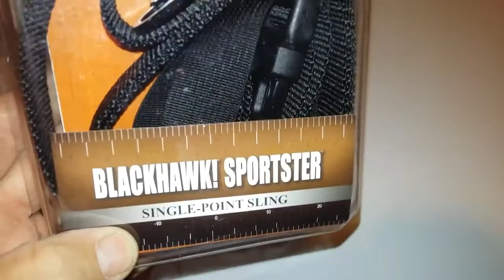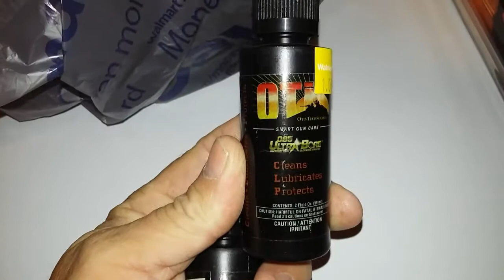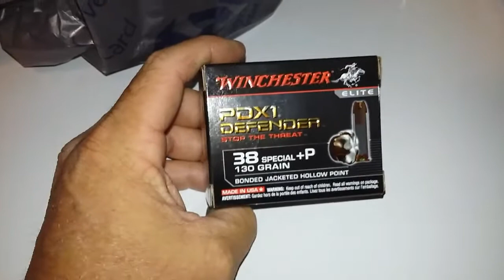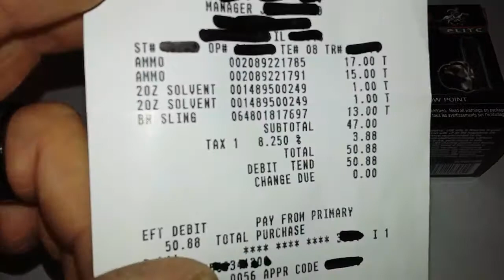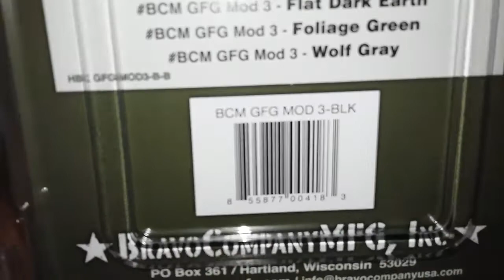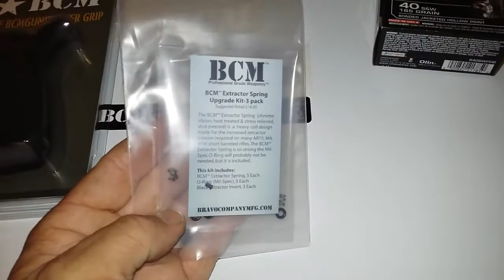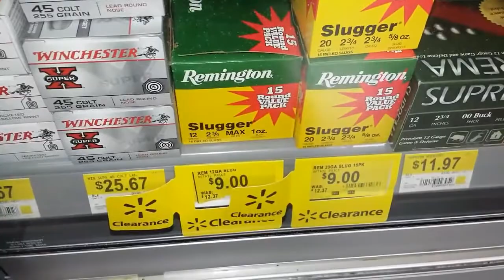Paradox 2311 Made Me Do It